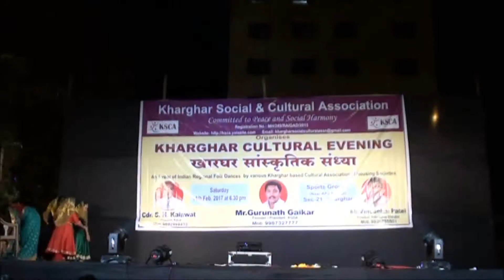Kathak Dance Performance by Ms Purva Pandit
Event: Kharghar Cultural Evening, 11th Feb 2017